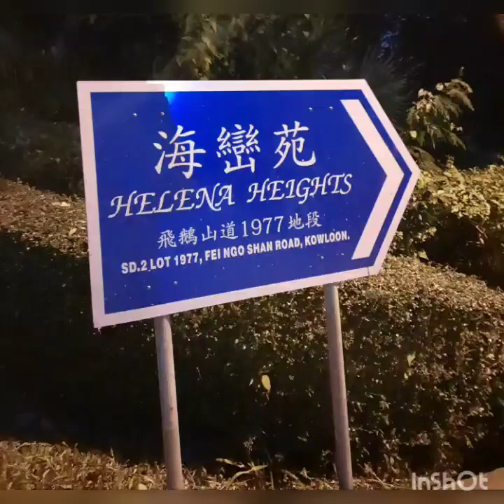Fei Ngo Shan,Kowloon Peak